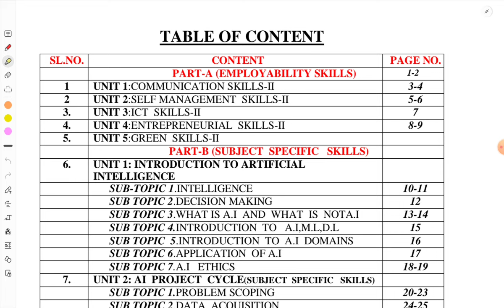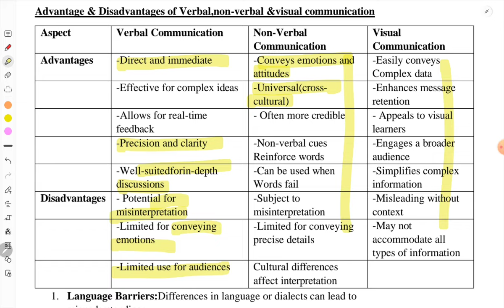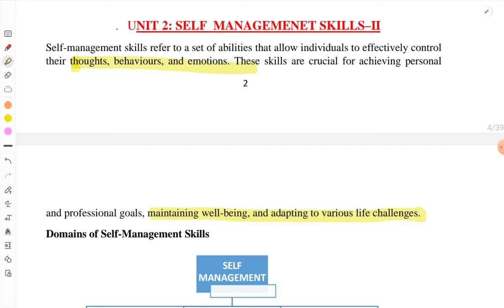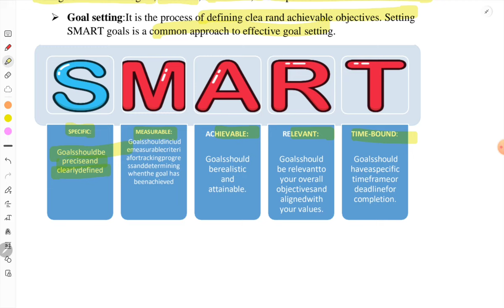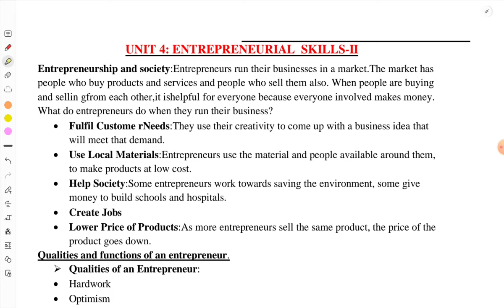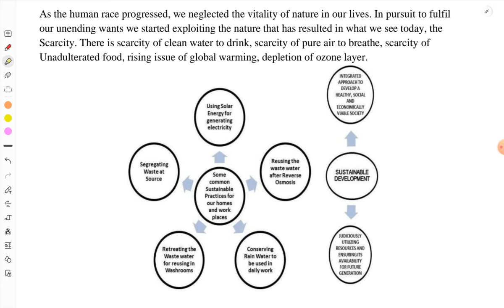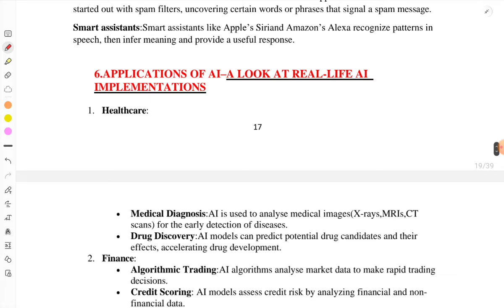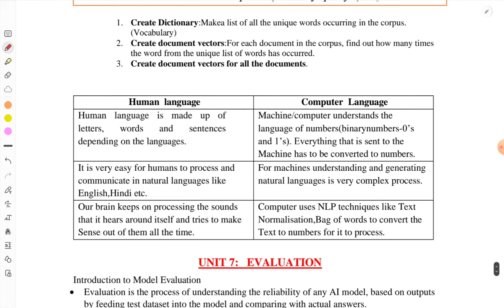Class10 ARTIFICIAL INTELLIGENCE NOTES V. IMP. FOR EXAMS